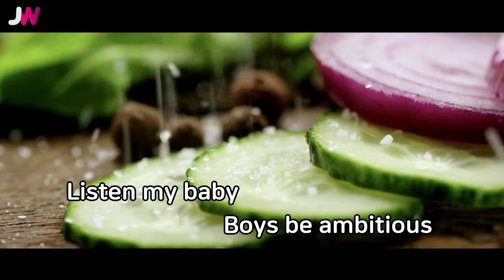[JW노래방] 내 다리를 봐 / 달샤벳 / JW Karaoke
번호 - 20179
제목 - 내 다리를 봐
가수 - 달샤벳